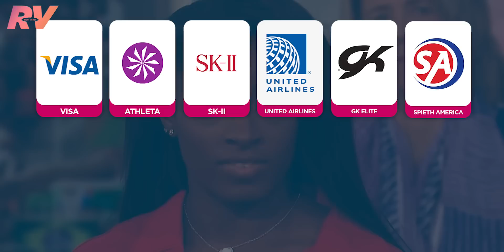Top 10 Highest-Paid Female Athletes In The World | 2023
Top 10 Highest-Paid Female Athletes In The World and Their Source of Income.

Friends, One of the reasons for such a huge craze for sports is the lavish lifestyle that these Athletes live. Undoubtedly, the field of sports has made athletes so rich that people all around the world are highly influenced and want to have a lifestyle just like them. There are multiple sports and numerous athletes who have achieved success on a global level and are also one of the richest personalities in the world. So, be it a male or a female athlete, the rate at which they are achieving the heights of success is inspirational for all those who love success with a lavish lifestyle. Today's video is all about the famous female athletes of the world. You must be curious to know how rich your favorite female athlete is. We will let you know about their earnings and everything related to their rich Source of income. Video will unfold the highest-paid female athletes. So, Let's get into the video and introduce you to the top 10 highest-paid female athletes in the world.

World's Highest-Paid Sportspersons and Their Earnings

Naomi Osaka
Serena Williams
Venus Williams
Simone Biles
Garbiñe Muguruza
Ko Jin-young
PV Sindhu
Ashleigh Barty
Nelly Korda
Candace Parker

How much is Serena Williams paid?
Who is the highest-paid athlete in the world?
Who is the top 10 richest Female athletes?

 • 🎉 House & Party (...

"Ocean Love" by LiQWYD

Track Name: Corporate Music Compilation

Techno Acid Rave
Track Name: Cyberacid

Track Name: Funk Town

- Track: Alfred Gomes & Sam Carnie - Dreams